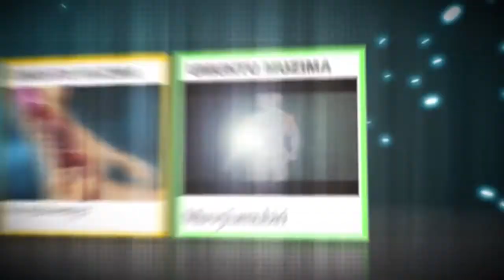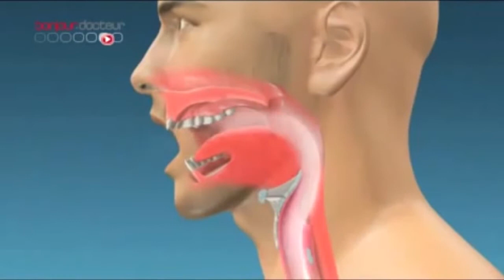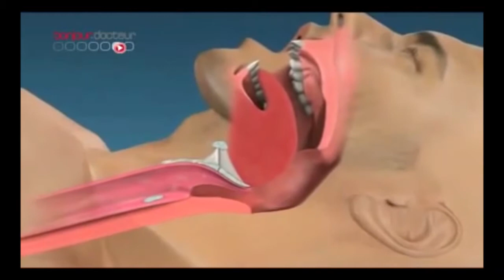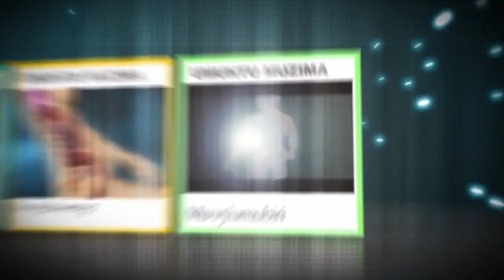UMUNTU NUZIMA: INDWARA YO KUBURA ITIRO (INSOMNIE)